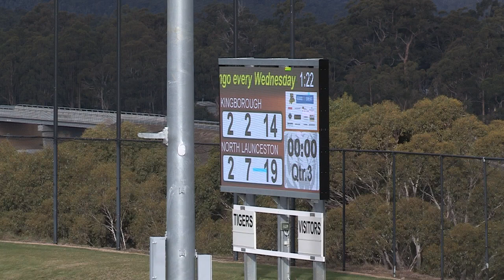Wrest Point TSLW R8 Tigers FC v North Launceston Q3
North Launceston Football Club          1.1,  2.4,  2.7,  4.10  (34)

Tigers Football Club                    1.1,  1.1,  2.2,  4.3  (27)

GOALS
Tigers FC : P. Flakemore 2, G. Millar 1, M. Polley 1

North Launceston : E. McKinnell 1, E. Mckenzie 1, S. Townsend 1, H. Breward 1

BEST
Tigers FC : E. Doyle, C. Brooke, P. Flakemore, M. Neal, E. Brereton, R. Roberts

North Launceston Football Club : S. Radford, H. Breward, J. Clifford, E. Mckenzie, E. Jones, S. Townsend